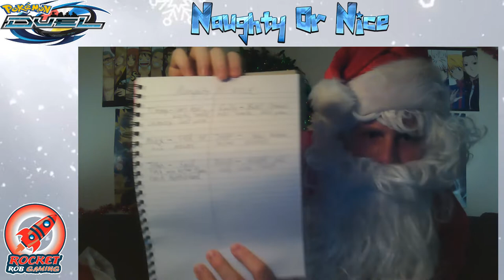Naughty or Nice? Christmas Wish list and Giveaway info!!!!!!!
Christmas Stream Schedule:

00:00-01:00 Rocket/Santa
01:00-04:00 Ms Dreavus
04:00-07:00 H2o Queen
07:00-12:00 Rocket/Santa
12:00-14:00 Dread
14:00-19:00 Sherry
19:00-22:00 r3iko
22:00-24:00 Rocket/Santa